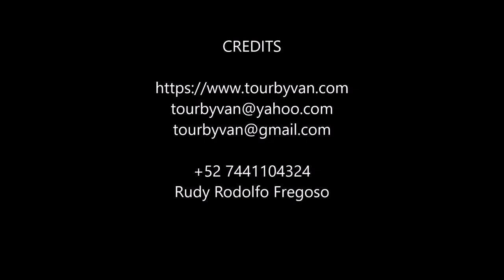17-03-2020 -- Tres Palos Lagoon and Baby Turtle Release by Santiago.